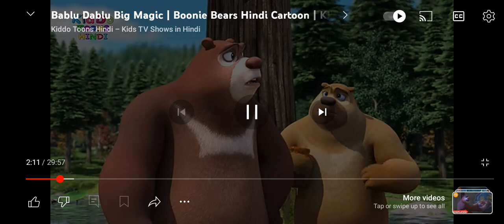10 July 2024